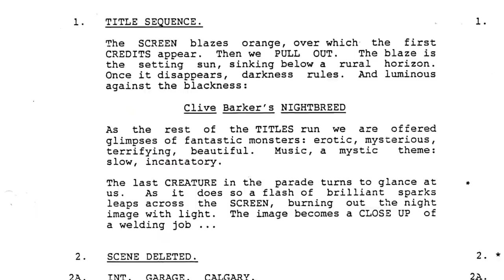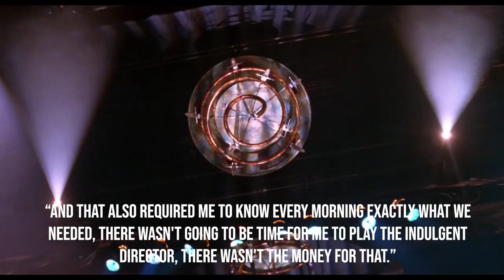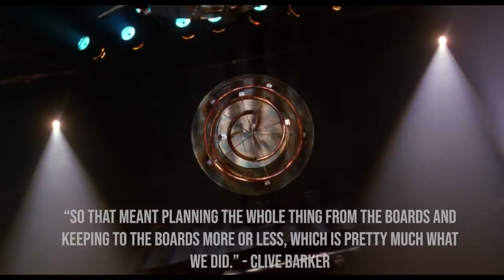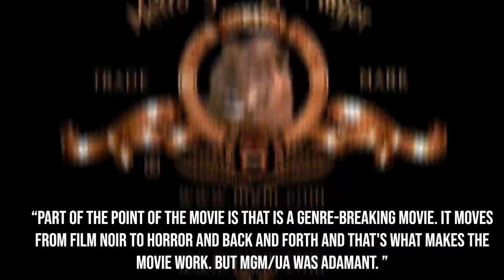WTF Happened To Lord Of Illusions?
Combining horror and film noir wasn't something audiences were used to seeing in the 90's. The elevator pitch here could be: “The Exorcist meets Chinatown,” and it would follow a hard-boiled private detective into the rarely seen underworld of magic and illusion. That's right, today, we're taking a look at Clive Barker's Lord Of Illusions!

Written by: Eric Walkuski
Edited, and Narrated by: Tyler Nichols
Produced by: Lance Vlcek and John Fallon
Executive produced by: Berge Garabedian